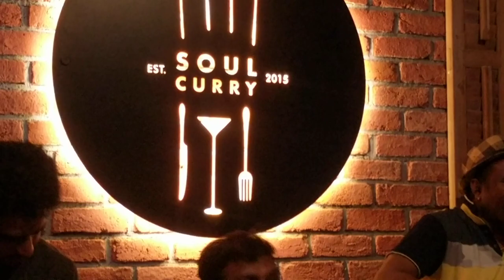Laal miri at soul Curry